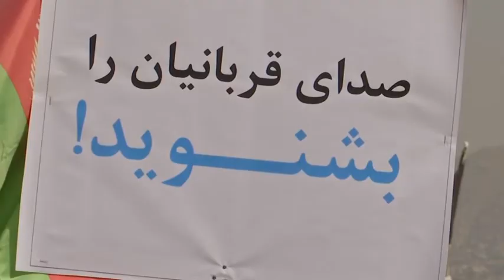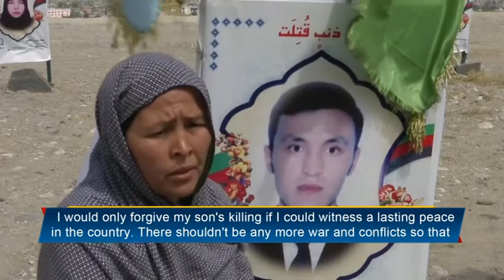Intra-Afghan talks bring ray of hope for war grieved Afghan civilians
After nearly 20 years of violence, Afghan leaders and the Taliban were meeting face-to-face, adamant to defend their agendas behind closed doors in Doha. However, the people in Afghanistan remember their dear ones who lost their lives in the decades’ long violence perpetrated by the Taliban and other terror groups.